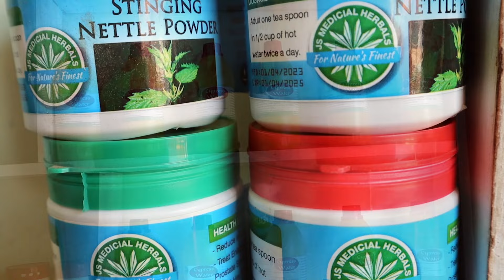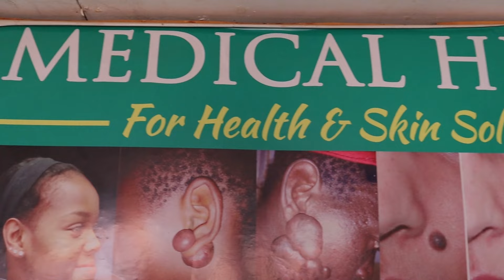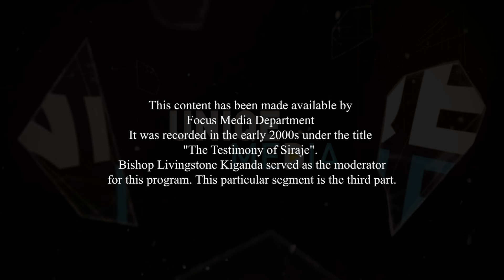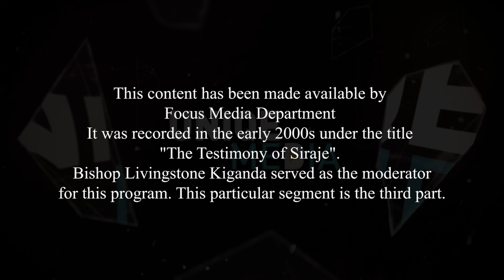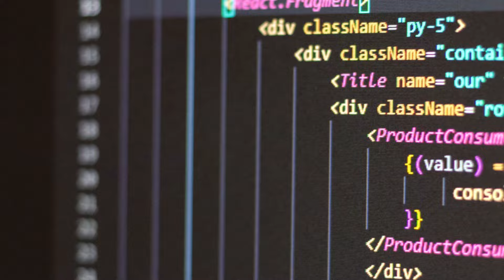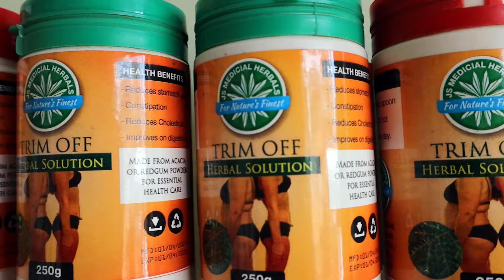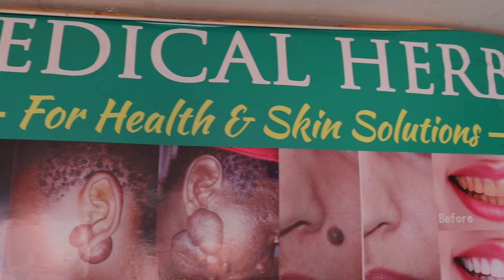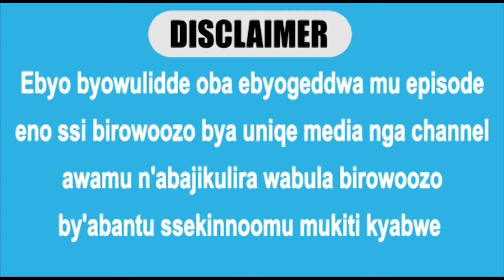EBIMU KWEBYO YOKAANA BYEYAYOGELA NG'ALI NE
Akatambi Kano ka muweleza wakatonda Yokaana eyali siraje ebisela ebyo ng'ali ne BishopKigandaDavid. obujulizi buno bwalinga ku radio super FM.